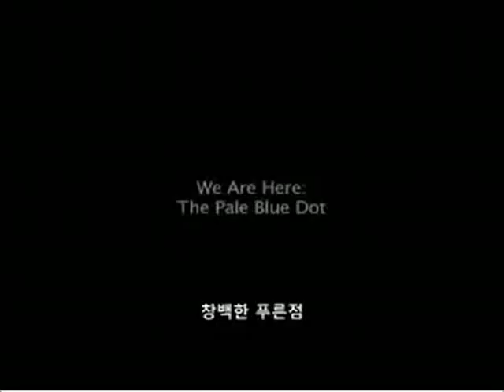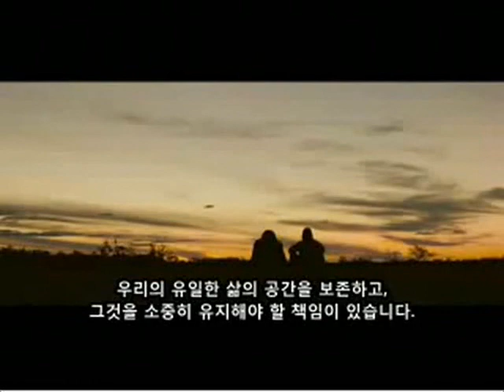칼 세이건의 창백한 푸른 점 (The Pale Blue Dot by Carl Sagan)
photograph of the Earth , voice of astronomer Carl Sagan